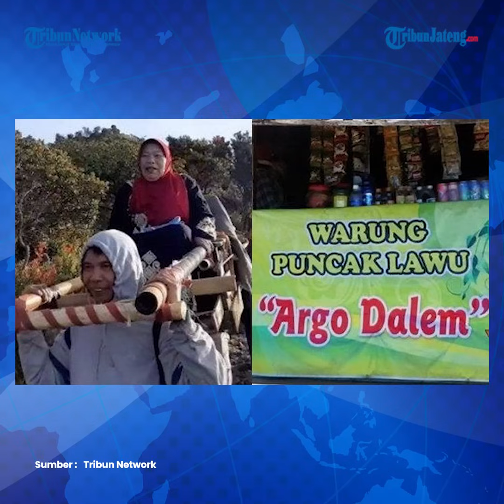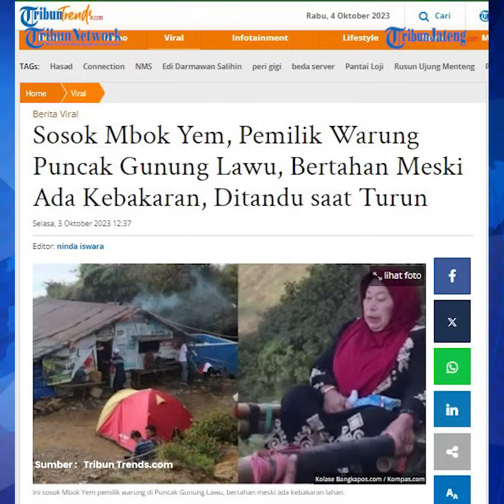Sosok Mbok Yem Pemilik Warung di Gunung Lawu Menolak Dievakuasi saat Kebakaran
Sosok Mbok Yem menjadi sorotan karena disebut menolak dievakuasi ketika kebakaran hutan melanda Gunung Lawu, perbatasan Jawa Tengah dan Jawa Timur.

Mbok Yem menolak dievakuasi lantaran kasihan dengan hewan peliharaan di warungnya.

Kebakran Gunung Lawu mengundang perhatian banyak orang terutama pencinta alam.

Mereka pastinya hafal betul bagaimana suasana Gunung Lawu tak terkecuali Mbok Yem.

Video itu lantas mendapatkan sorotan dari netizen yang mengkhawatirkan sosok Mbok Yem, apalagi ia disebut menolak dievakuasai karena kasihan dengan hewan peliharaannya.

Mbok Yem adalah sosok legendaris yang tak asing bagi para pendaki khususnya yang berkunjung ke Gunung Lawu.

Mbok Yem merupakan warga setempat yang membuka warung di ketinggian 3.150 mdpl atau selisih 115 mdpl dari puncak Gunung Lawu.

Editor : Yga